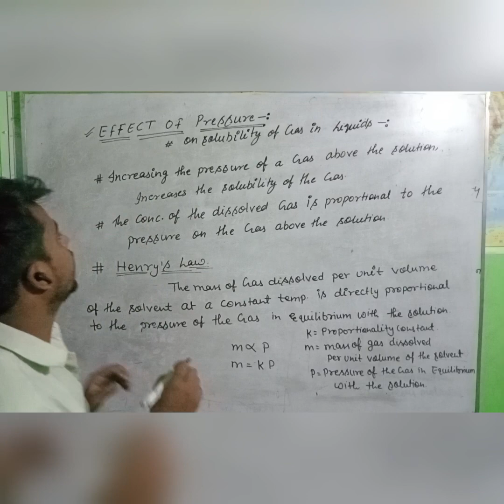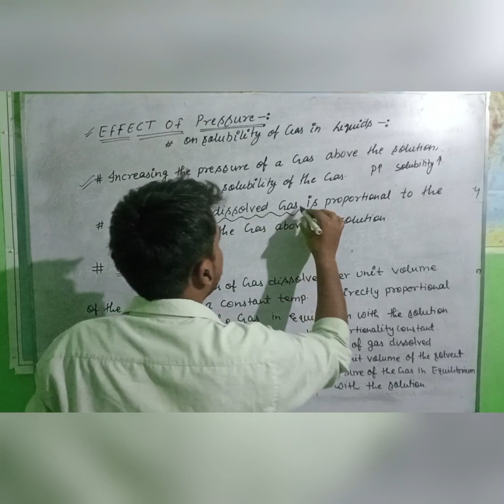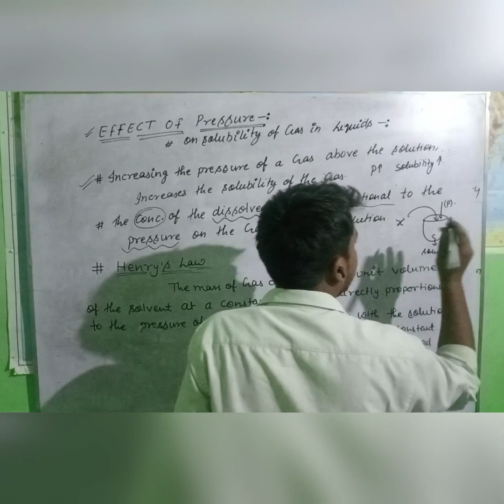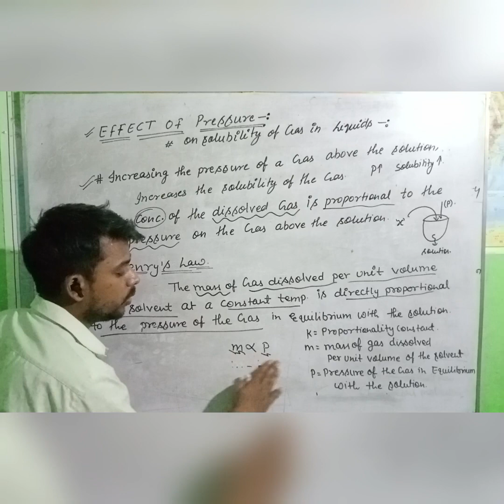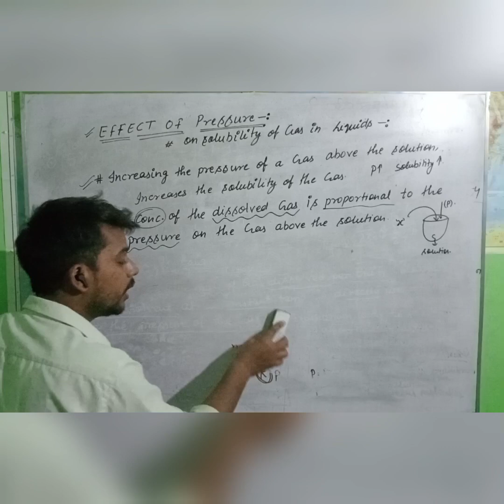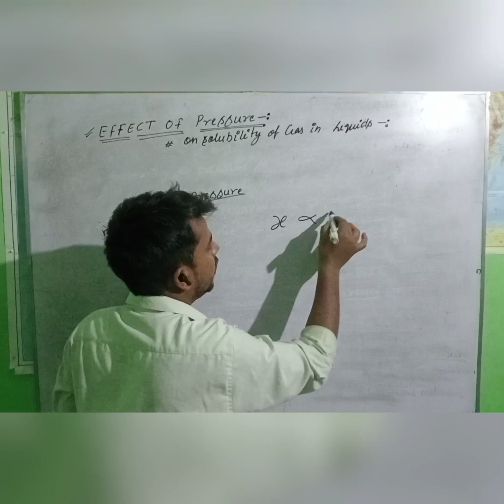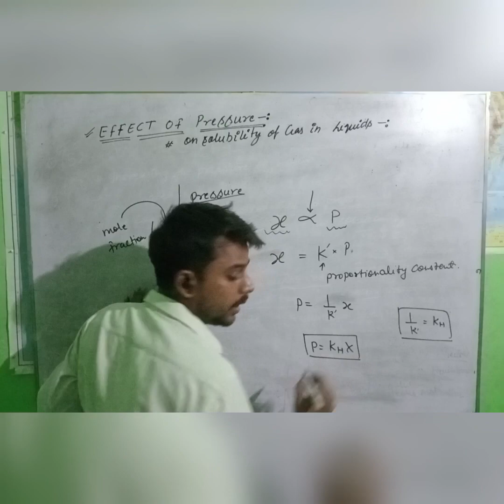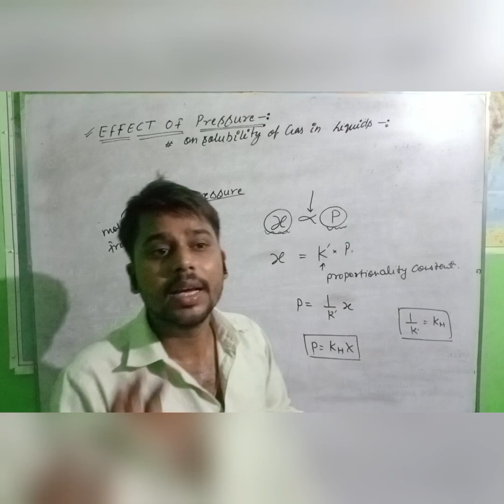Henry's Law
This Video Lecture belongs to Chapter 2 Chemistry 12th Class.